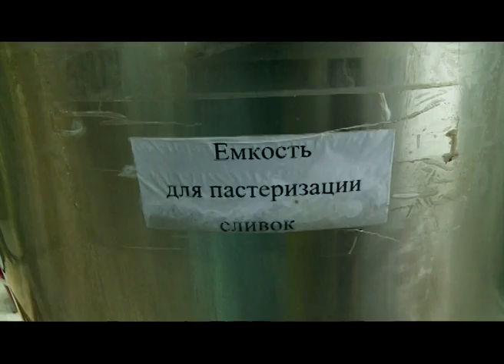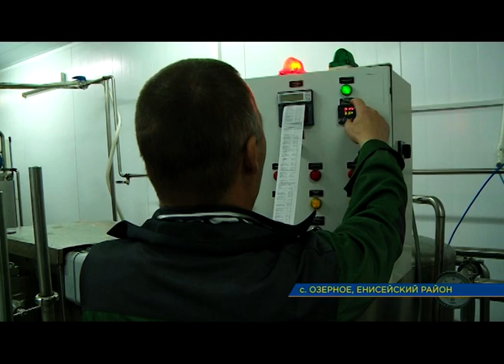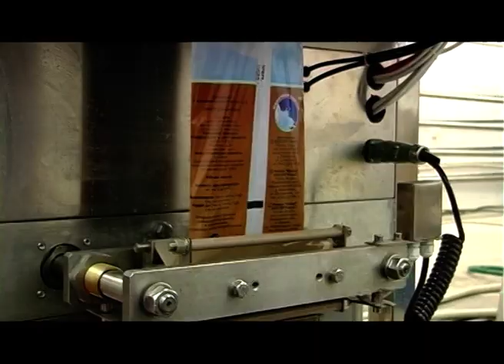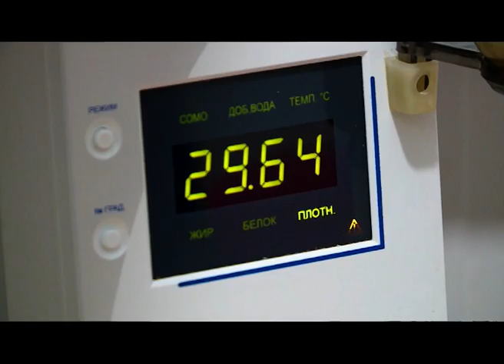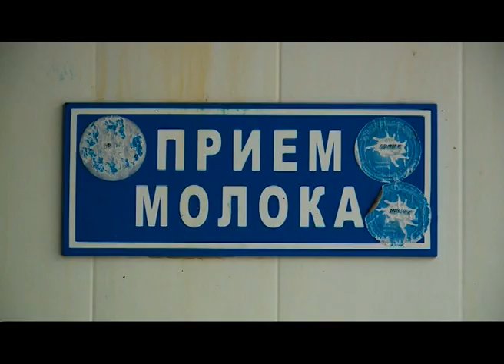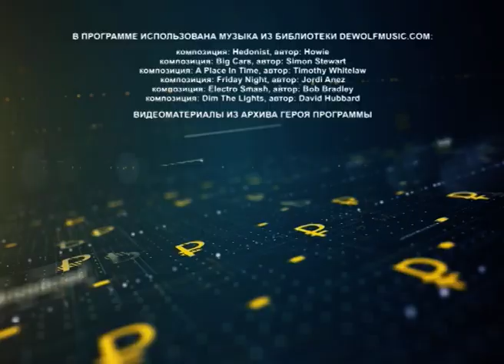Свое дело: производство молока